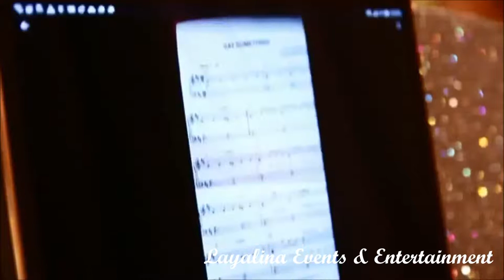Russian Band - M B - 7036 - 1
Available by Layalina Events & Entertainment